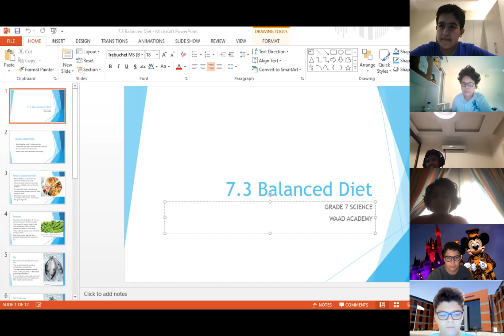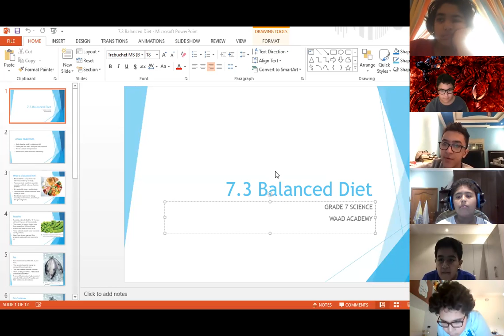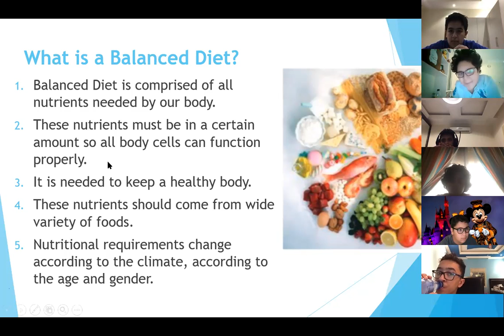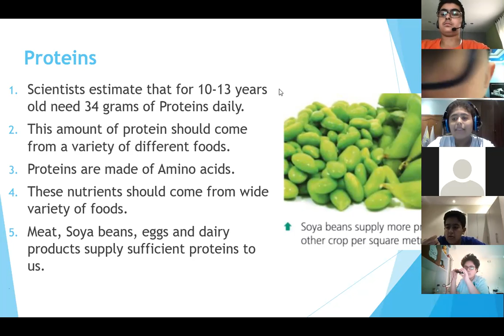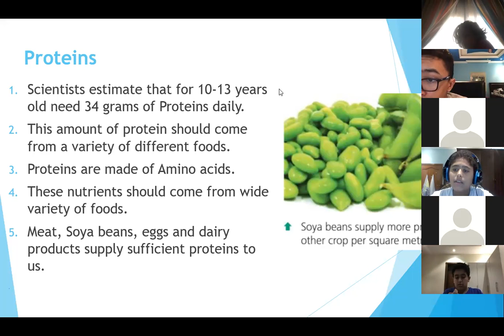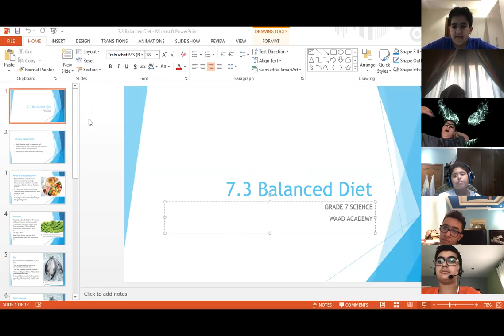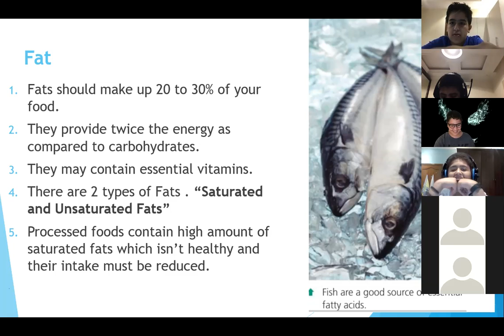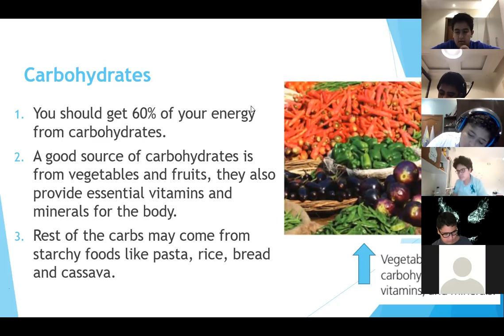16 Sep 2020 7G Balanced Diet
16 Sep 2020
7 Green
Topic: Balanced Diet